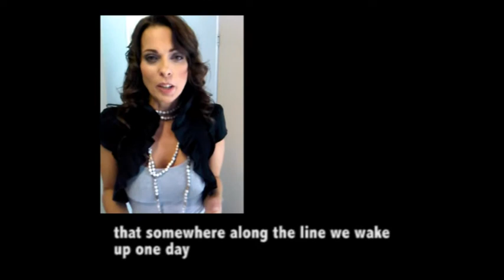Natasha Sutherland oor nuwe boek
Onderhoud met Natasha Sutherland - in Huisgenoot van 17 Februarie 2011